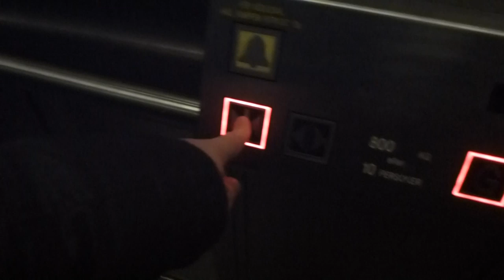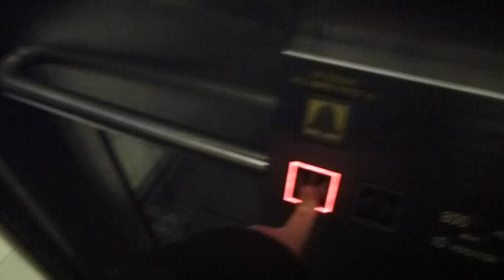2x 2009 SMW MRL-Traction Elevators @ T-Centralen Metro Station